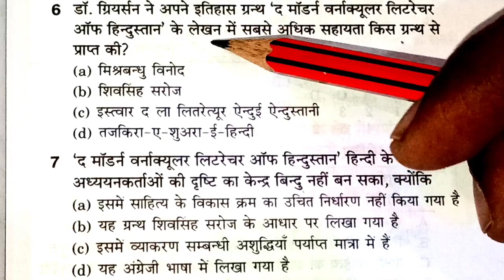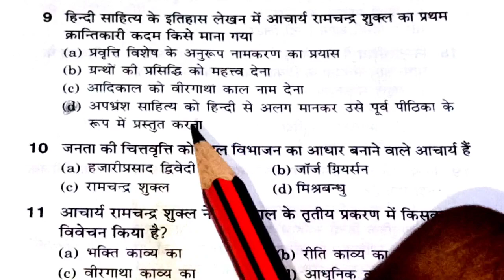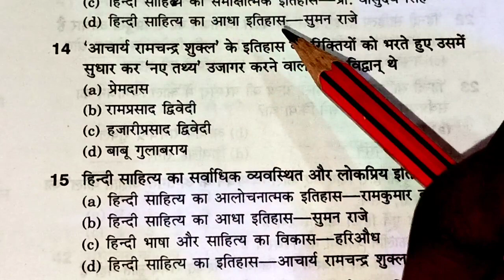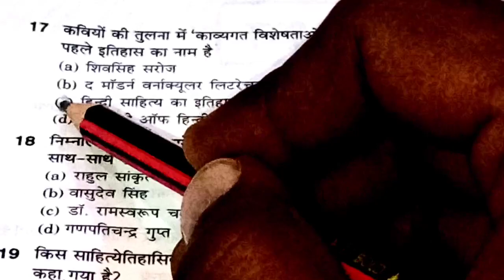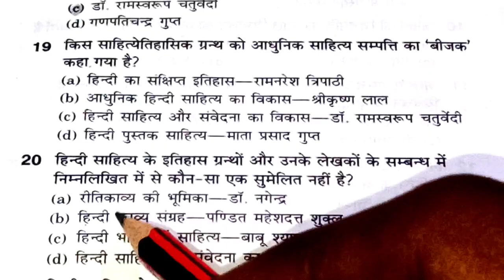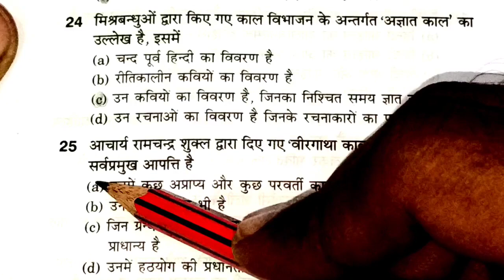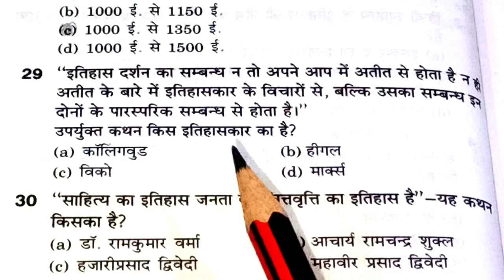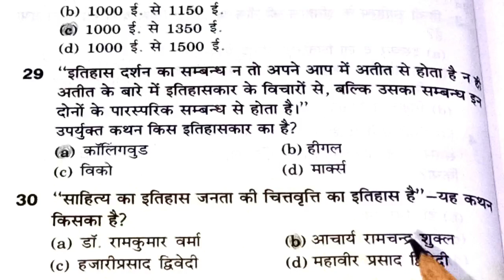UGC NET Unit-3 question-1,हिंदी साहित्य इतिहास hindi sahitya important question answer with details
UGC NET unit-2,

UGC NET JRF Unit-3

हिंदी साहित्य के 1000 महत्वपूर्ण प्रश्न